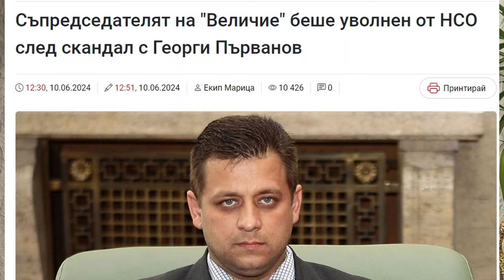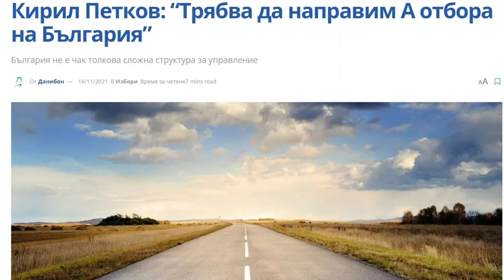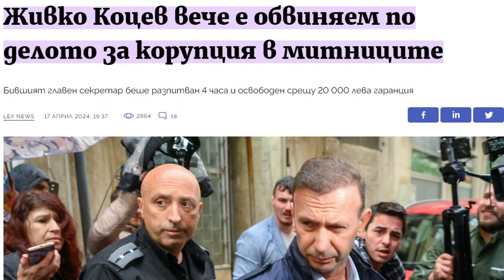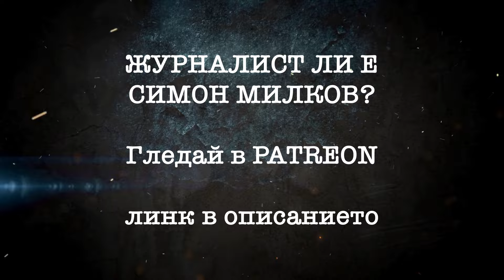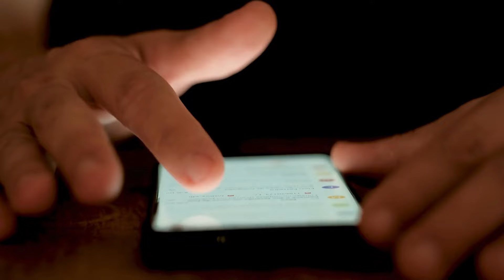НЕИЗБЕЖНИЯТ КАРАКОЛЕВ И "СВОБОДНАТА ЖУРНАЛИСТИКА" [НА ГОСТИ] | BRATЯТА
За колаборации и реклама: 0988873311 | 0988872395
Подкрепете канала на Караколев:  @НеизбежнияКараколев